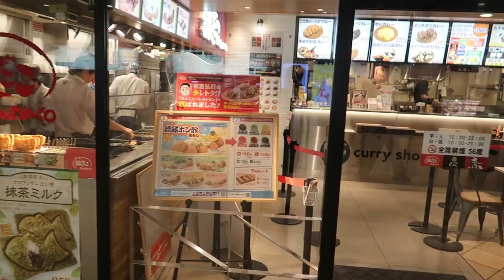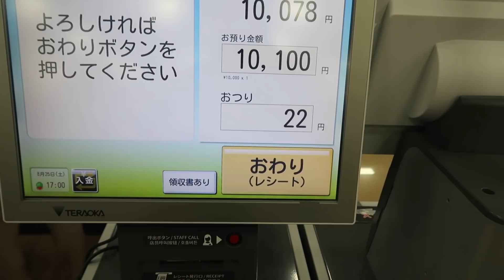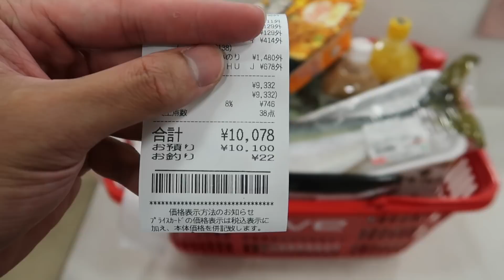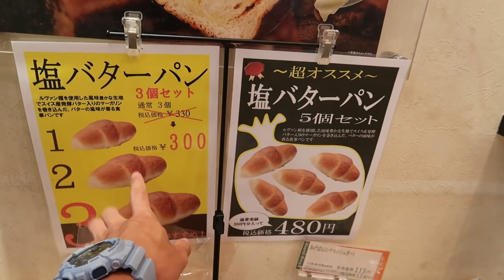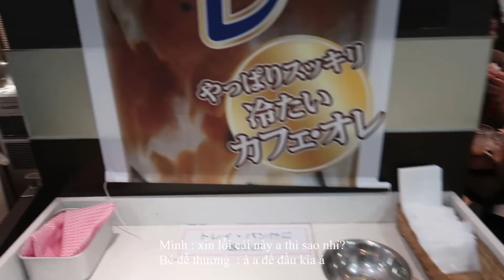VLOG | Cuộc Sống Nhật Bản : Đi Ăn Bánh Mì Gặp Em Gái Nhật Dễ Thương Hay Cười Bán Hàng ...